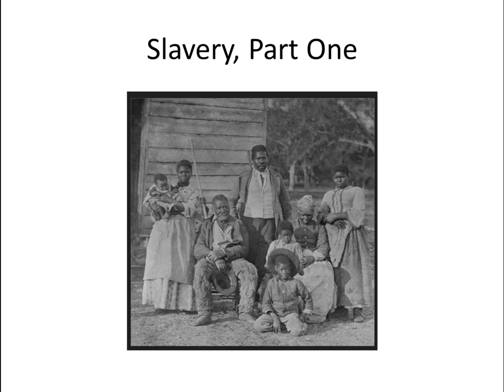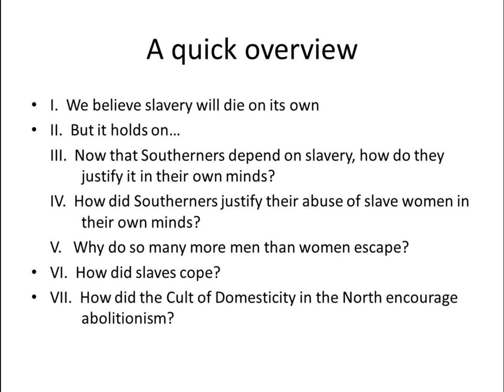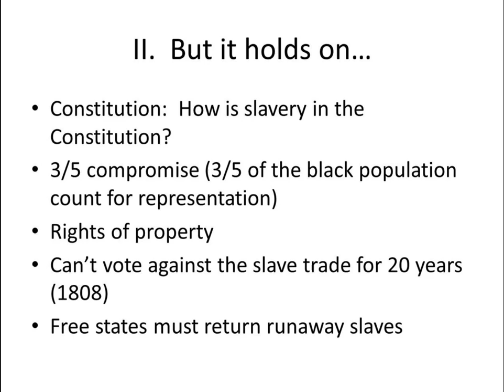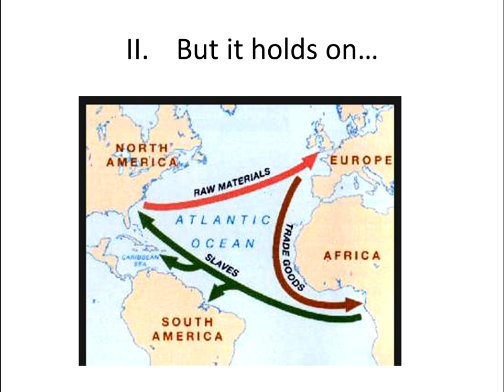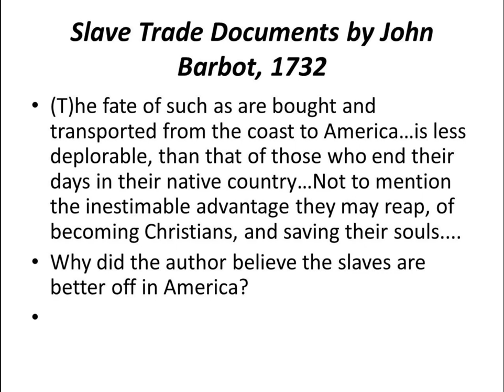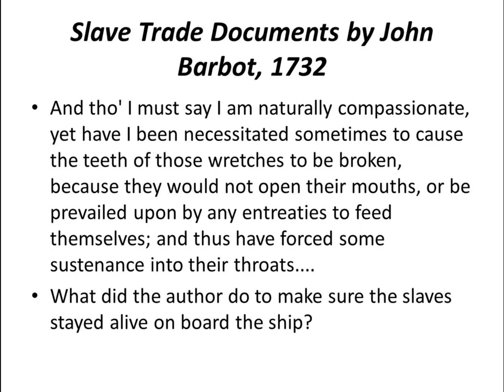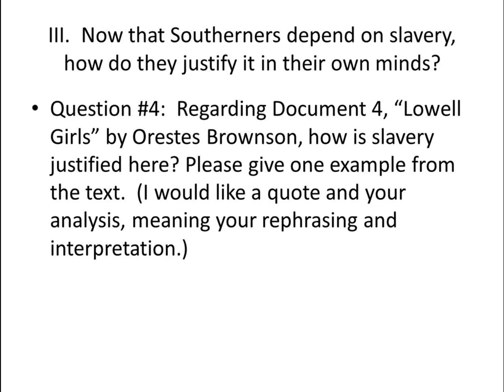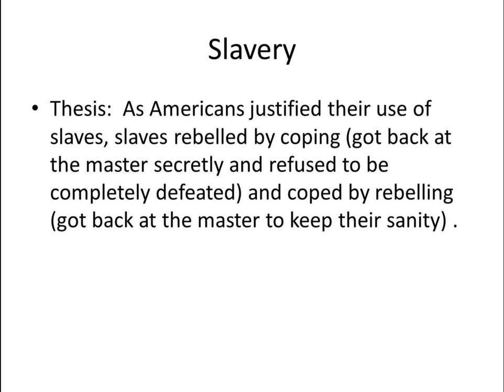Slavery - Part One (CSUDH History 101 Lecture #14)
Kirsten Resnick's CSUDH History 101 Video #14:  Slavery - Part One